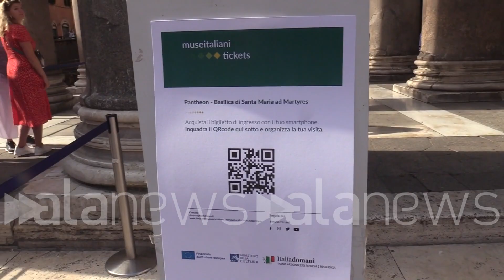Pantheon, primo giorno del biglietto a 5 euro: "Giusto pagare finché rimane basso il prezzo"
Alcune giovani turiste italiane: "Meglio ma gratis ma se serve per curare il monumento va bene"

 (Roma). Biglietto gratuito per minori, disabili, personale dei ministeri e altre categorie. 3 euro per gli under 25 con cittadinanza europea e 5 per tutti gli altri. Sono le nuove regole per entrare al Pantheon volute dal ministro della Cultura Gennario Sangiuliano in vigore dal 3 luglio. (Marco Vesperini/alanews)

dato il Signore là in fondo a dirci che c'erano delle file diverse per i vari tipi di pagamento che hanno spiegato per chi vuole pagare in contanti biglietto quella al centro perché invece l'aveva già pagato on-line  invece la fila di là invece per chi vuole pagare con la carta una volta Roma la prima volta però se serve come dire per il bene della del Monumento È giusto così Ah ok Being Paid and we board Yes They Were Here for you it's ok It's lit